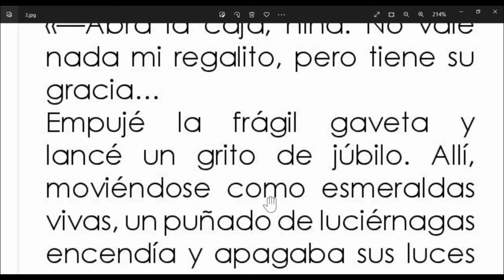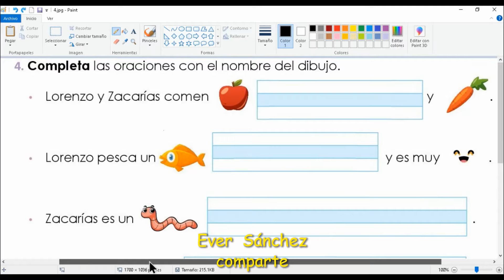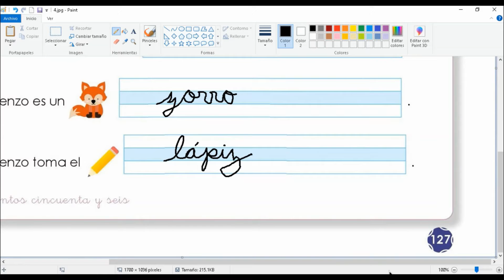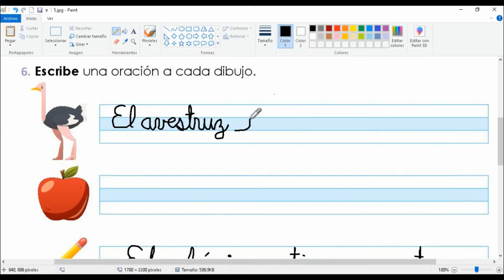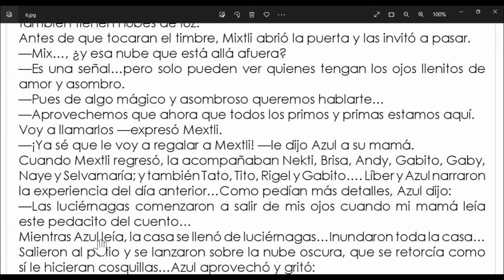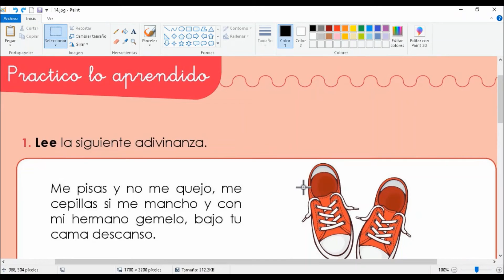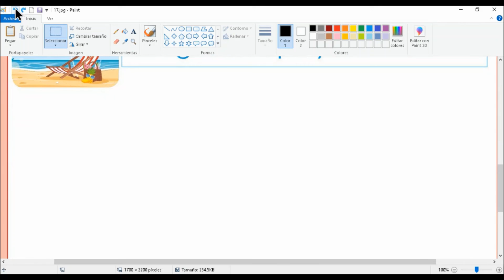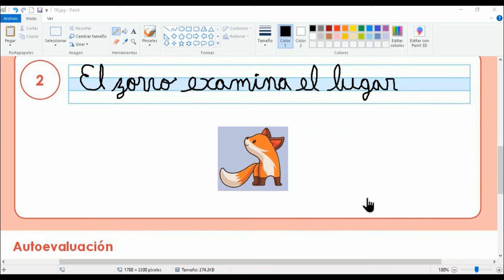Uso y escritura de la Z, Creación de un cuento, Práctica lo aprendido Eslengua 1° grado Tomo 2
Paginas 126 a la 140 Eslengua 1° grado tomo 2